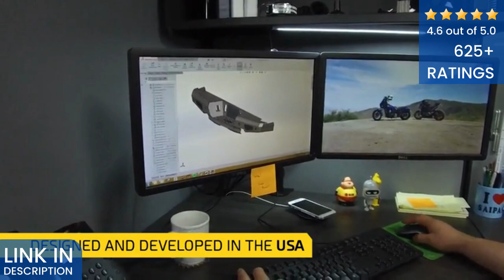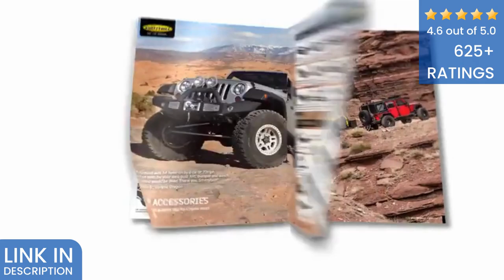Top 5: Best Truck Tent For Toyota Tacoma | USA | 2023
If you are in search of best truck tent for toyota tacoma, then you can find best truck tents here. All of the truck tents have great reviews from the real users. You can choose the one that is perfect for you.

5. WISE MOOSE Truck Bed Tent

4. Smittybilt Overlander Tent

3. SportZ Truck-Bed-Tents

2. JoyTutus Pickup Truck Tent

1. Napier Backroadz Truck Tent